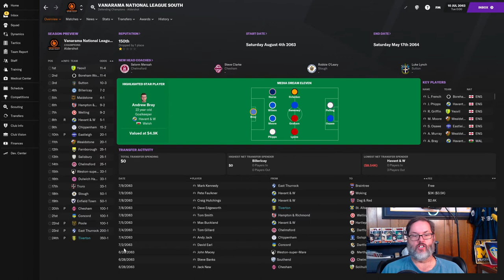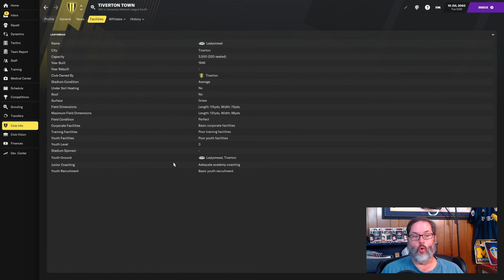Football Manager 2021 Youth Challenge - Play the Kids - Ep. 0 - Intro to the Save